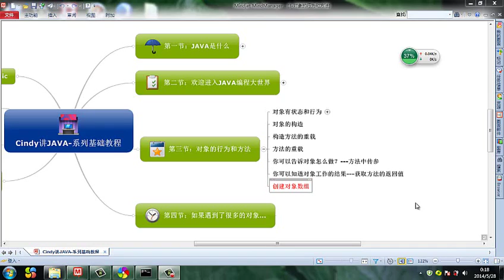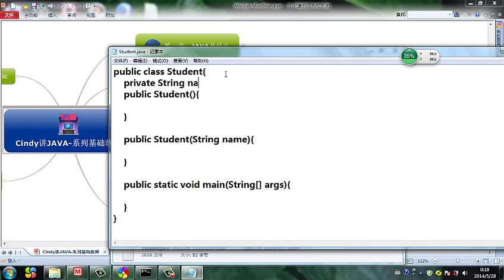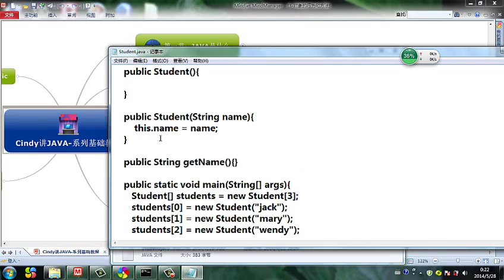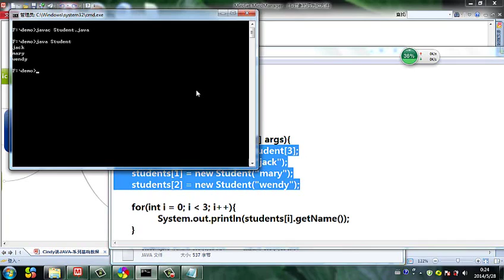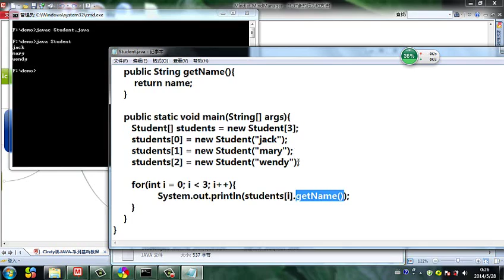20 创建对象数组